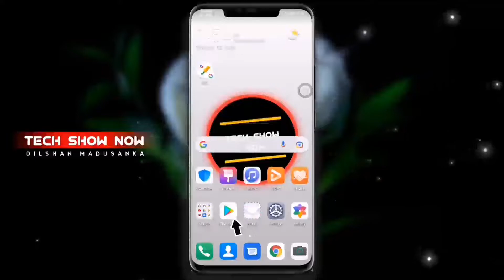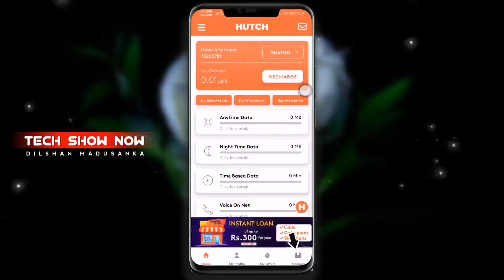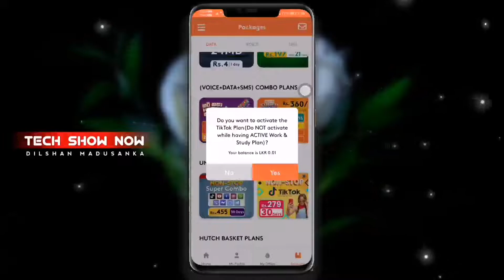Hutch unlimited tiktok pekege sinhala - Tech Show Now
Hellow Guys 👋

note :- ALL THE IMAGE / PICTURES / MUSIC SHOWN IN THE VIDEO BELONGS TO THE RESPECTED OWNER AND NOT ME.. I AM NOT THE OWNER OF ANY PICTURES & MUSIC ( SOME PICTURES ARE MINE ) SHOWED IN THE VIDEO !